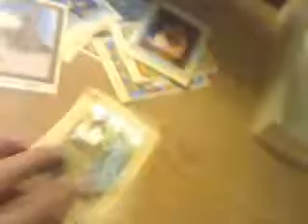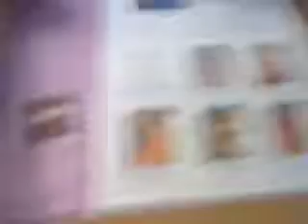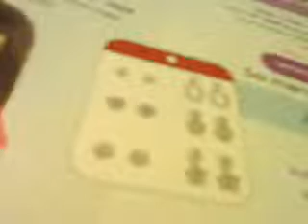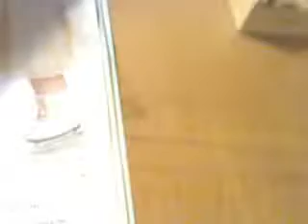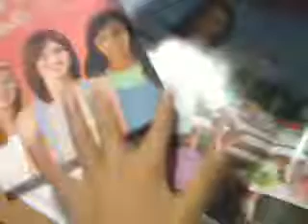Updates!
LOL! Rana has a big mouth!! XD